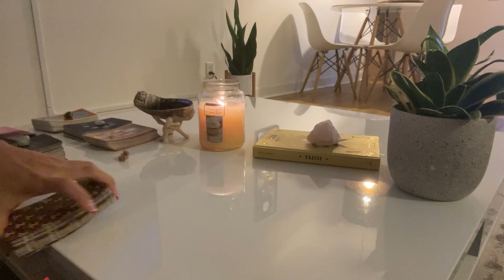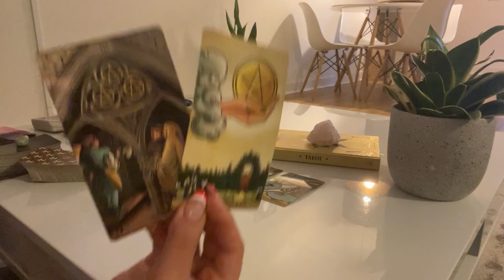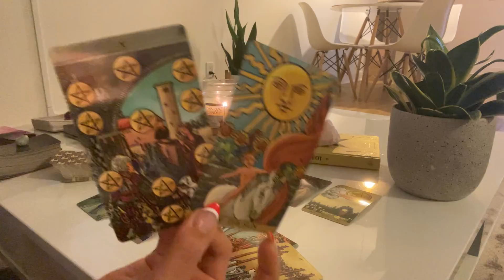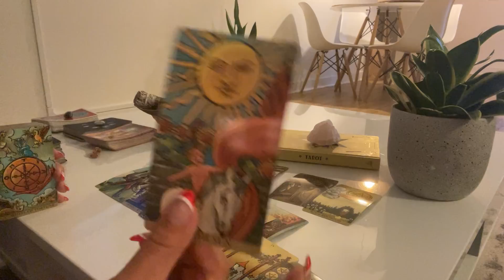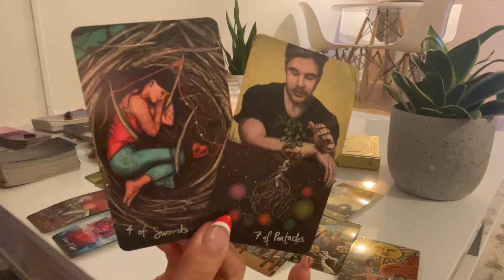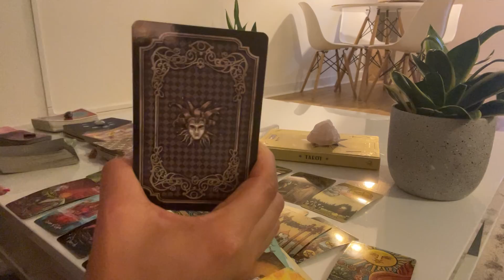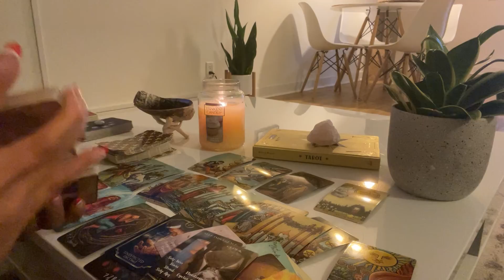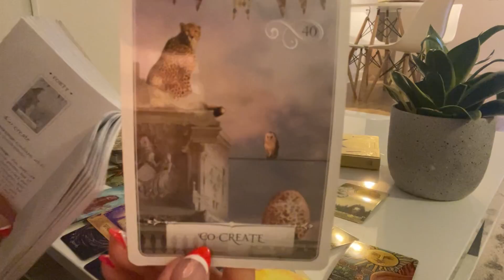Cancer ♋️ You are EVERYTHING this person could ask for… but they don’t communicate and HERE’S WHY ♥️